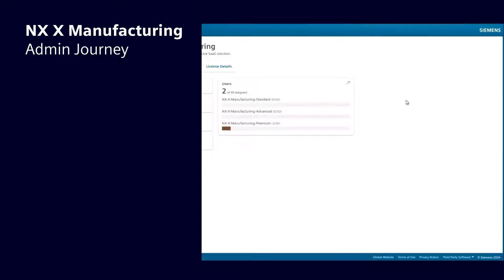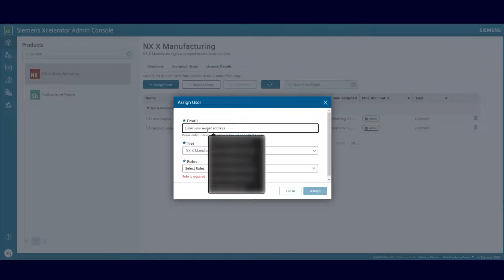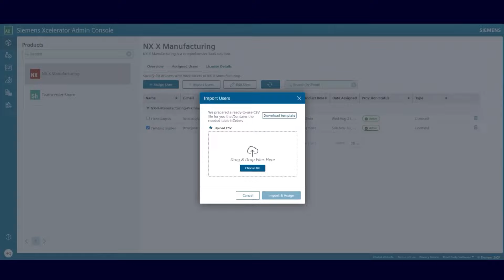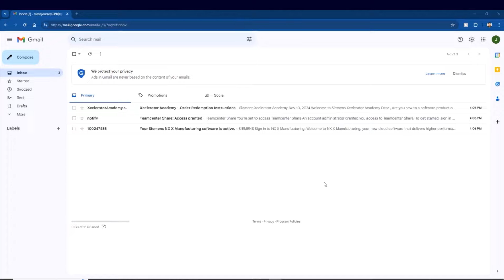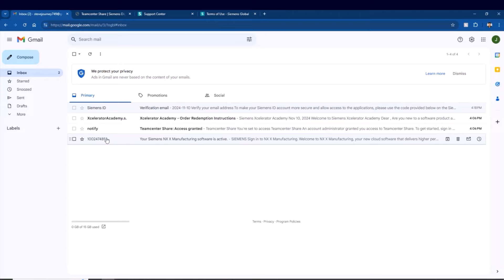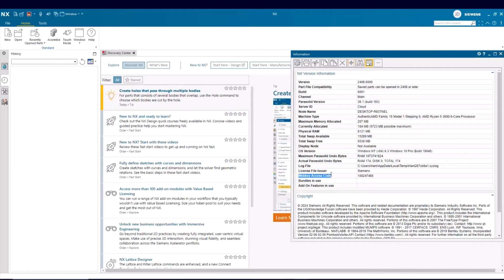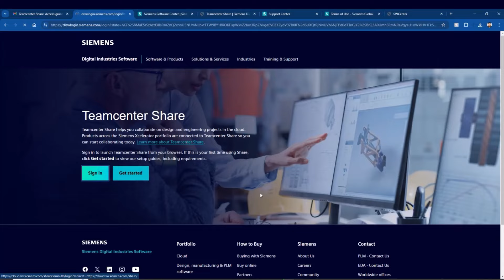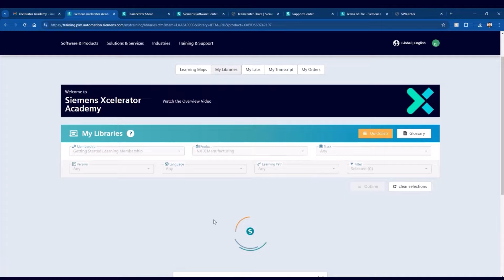NX X Manufacturing Admin and User Journey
NX X Manufacturing introduces an entirely new onboarding journey for company admins and users. This video will cover the NX X Manufacturing onboarding journey for admin and users of the product. Admins will learn how to distribute licenses via the admin console and users will learn how to get started by installing NX X Manufacturing, accessing Teamcenter Share, and the Xcelerator Academy.

0:00 Intro
0:16 Admin Journey
2:33 User Journey
3:21 Creating a Siemens account
4:00 Installing Siemens Software Center
4:47 Installing NX X Manufacturing
5:13 Getting started with NX X Manufacturing
6:16 Accessing Teamcenter Share
7:07 Redeeming your code for Xcelerator Academy
8:18 Conclusion

We'd like to hear how you use NX CAM. Please leave your review on G2, the largest peer review

Follow our blog for news and information about NX for Manufacturing

To see a list of other NX CAM tech-tips visit us

Connect with peers and experts by visiting the NX Manufacturing on-line community